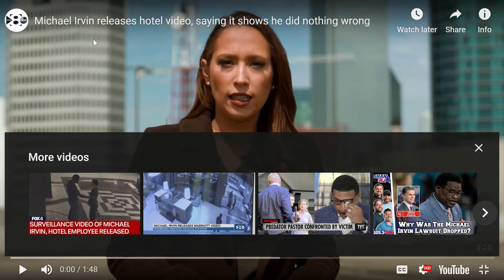THE TAPE IS OUT! WILL MICHAEL IRVING LOSE? MY THOUGHTS! THE MEDIA MIC SPEAKS!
Well the tape is finally released. Will this be enough to exonerate Michael Irving?